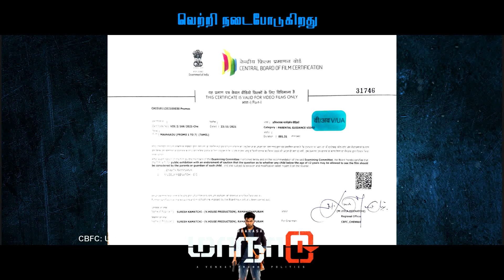ஸ்மிதாவை ஏமாற்றிய இயக்குனர்கள் | ARINTHUM ARIYAMALUM | Episode_4 | PART 2